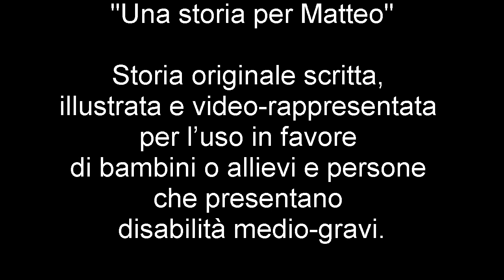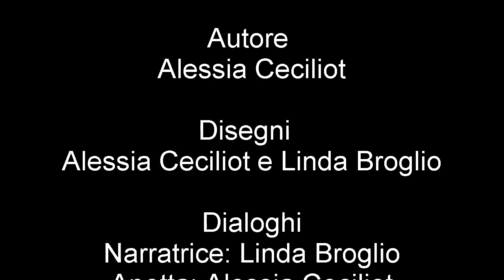L_apetta_golosa-Video_Storia.avi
"L'apetta golosa"

Storia ideata
da Alessia Ceciliot
per il Progetto
"Una storia per Matteo"

Storia originale scritta,
illustrata e video-rappresentata
per l'uso in favore
di persone che presentano
disabilità medio-gravi.

Autore
Alessia Ceciliot

Disegni
Alessia Ceciliot e Linda Broglio

Dialoghi
Narratrice: Linda Broglio
Apetta: Alessia Ceciliot
Dentista cicala: Martina Zecchin

Assistenza Tecnica e Montaggio:
Docente Carmine Napolitano

Istituto Secondario di Primo Grado Statale
"Leonardo Da Vinci" di Cordenons (PN)

I diritti di pubblicazione sono riservati
all'Istituto "Leonardo Da Vinci"
di Cordenons (PN)

La riproduzione è consentita
solo per gli usi descritti.

Si ringraziano i genitori degli allievi
per aver consentito la pubblicazione
del materiale prodotto
e tutti gli insegnanti della classe
per la gentile collaborazione